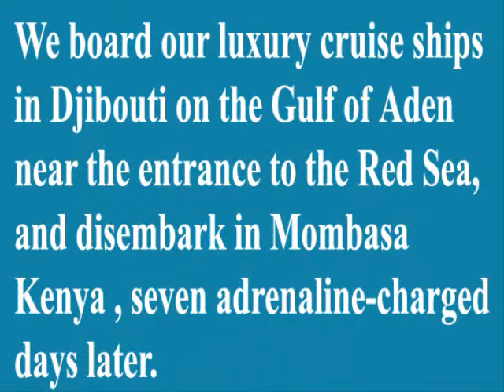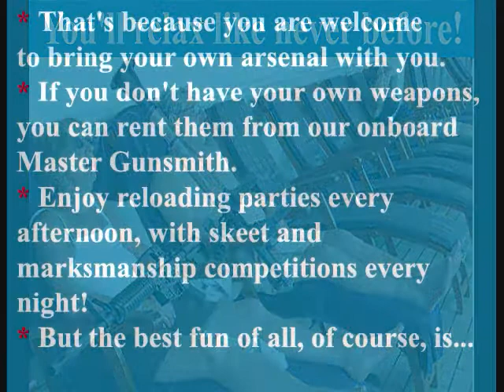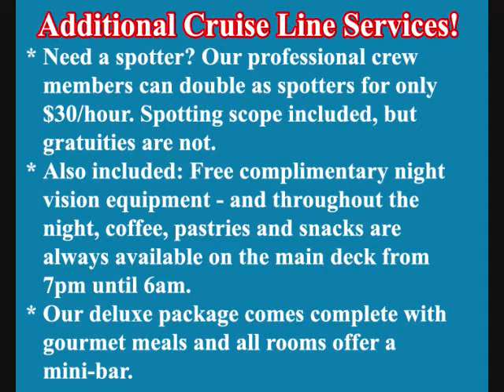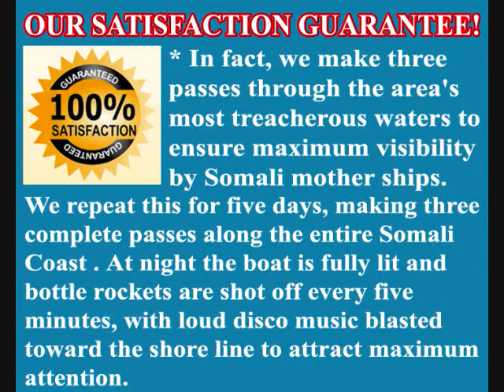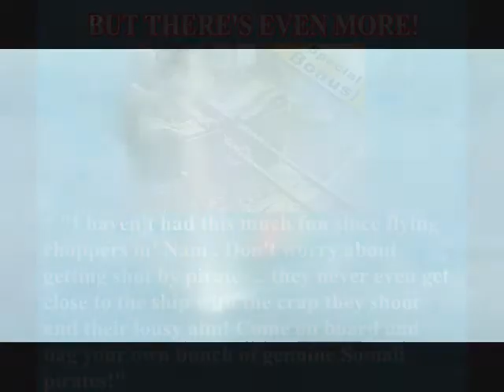Luxury Cruise to Somalia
To-The-Point Cruise Lines is excited to offer the ultimate adventure cruise, along the pirate-infested coast of Somalia !